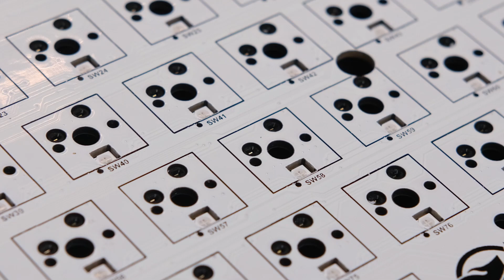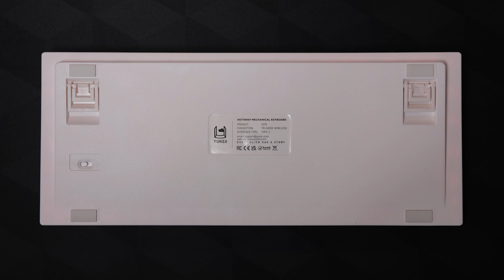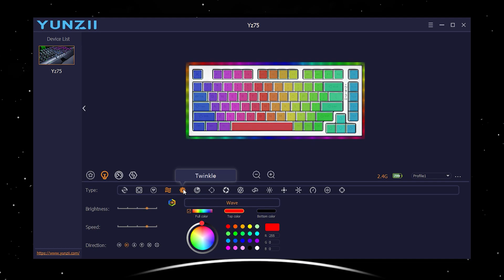Gaperlu di MOD udah ENAK! Yunzii YZ75 Keyboard Review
Tertarik sama Keyboardnya? Belinya disini!

Gear Yang Digunakan  :
Camera X-S10 :